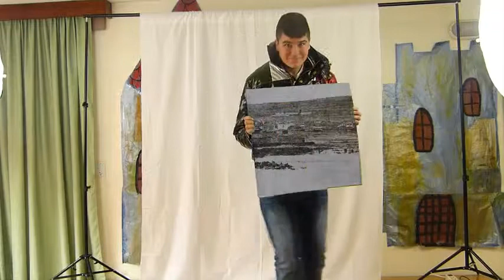Coñeces Ares Trivial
Proba para un preguntón visual de Ares, os xogadores, teñen que saber que é o que están vendo e elixir entre 4 imaxes